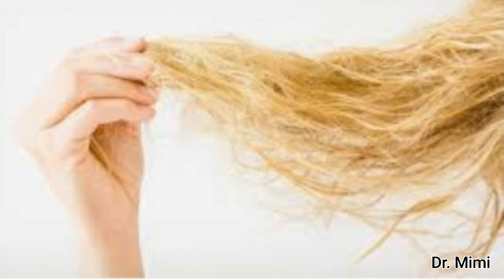flax seed ന്റെ ശരിയായ ഉപയോഗം DrMimiSanal#flaxseedusesinmalayalam#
I Dr. Mimi Sanal family physician would love to create awareness about general health.
This video is for educational and informational purpose only.

signs and symptoms of silent ❤ heart attack)

liver എങ്ങനെ പൂർണമായി ചികിൽസിച്ചു മാറ്റാം?)

ന്റെ ആദ്യ ലക്ഷണങ്ങൾ കാണുമ്പോൾ ഇതു ചെയ്തു നോക്കൂ )

കാരണങ്ങൾ അറിഞ്ഞു പരിഹാരം കണ്ടെത്തു, പരസ്യങ്ങളിൽ പെട്ട് പോകരുത് )